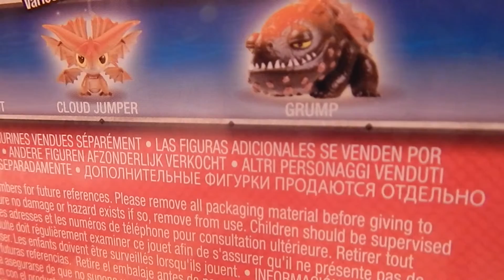How To Train Your Dragon 2 BEWILDERBEAST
How To Train Your Dragon (Film) how to train your dragon 2 how to train your dragons Gerard Butler (Celebrity) how it should have ended how to train your dragon Video Game (Industry) Minecraft (Video Game) awesomenesstv network Minecraft Let&#39;s Play littlelizard awesomenesstv lets play dreamworks toothless Mini Game Toothless sequence minecraft animated dragons modpack Mojang How To Train Your Dragon 2 trailer How To Train Your Dragon 2 (Film) httyd2 opening Dragons modded dragon httyd2 Hiccup parody movie scene Notch HISHE spoof silly mods Mod film clip 2014 mod

Youtube Free Background Music:
How About It
Payday